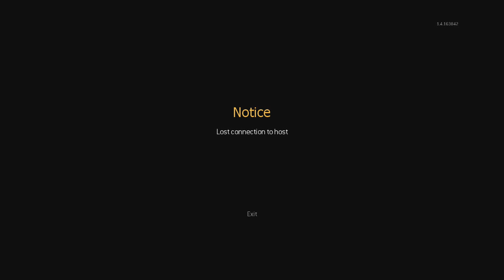Ecology vs Hxrcules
This video is going to piss off Hxrcules more than any other game hes been posted in because Ecology is one of the jocks at his school that pick him up off his wheelchair and slam him on the floor and curb stomp him.